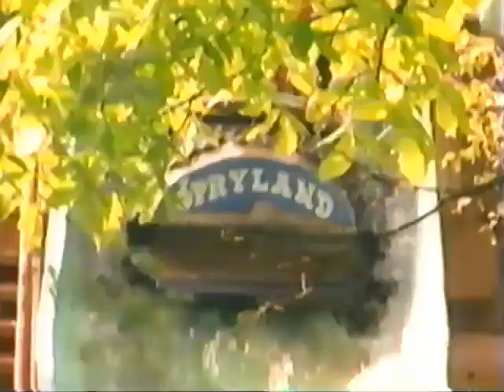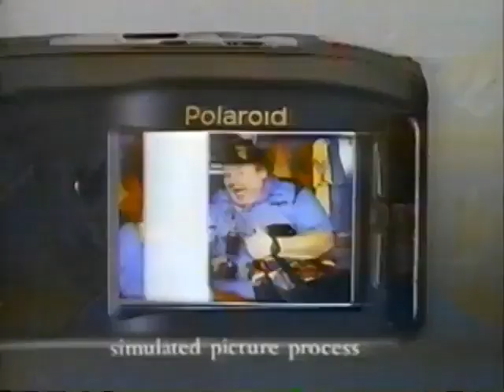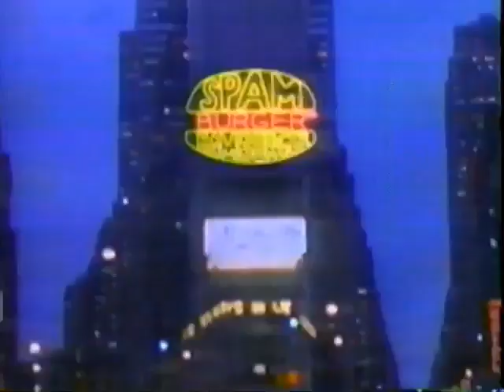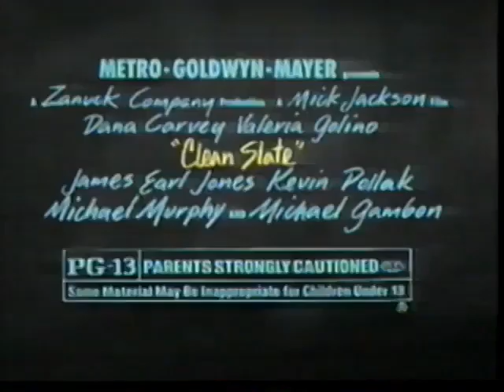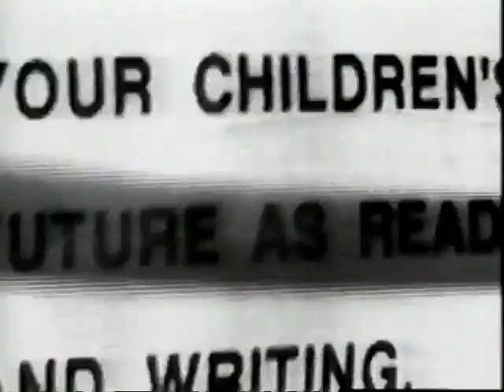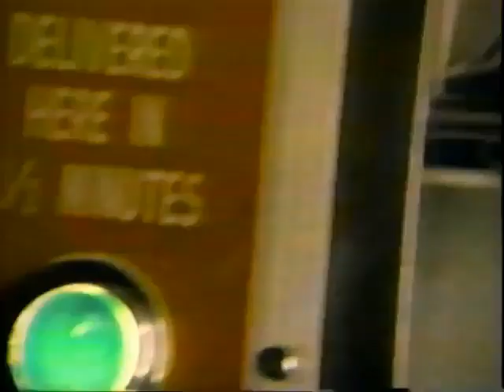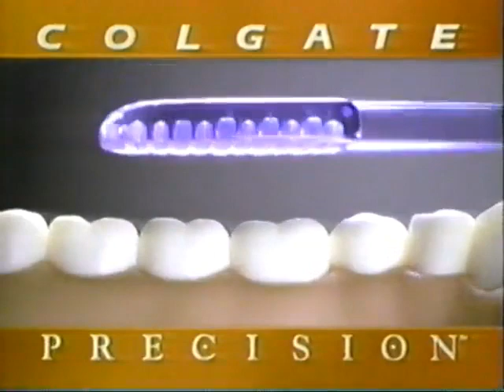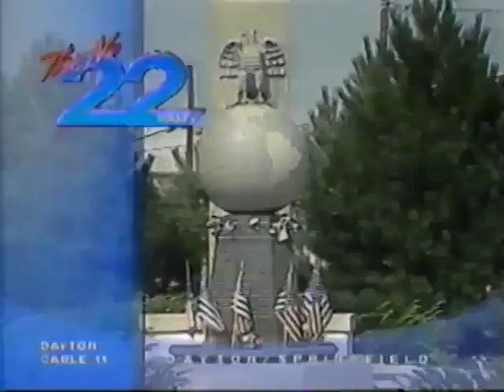(May 3, 1994) WKEF-TV NBC 22 Dayton/Springfield Commercials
Here are some commercials that aired during The 29th Annual Academy of Country Music Awards:

1. The River 103.9FM
2. Wildhorse Saloon
3. The New 22 Country Week promo bumper
4. NBC Special Intro
6. Dodge RAM
7. Diet Dr. Pepper
8. Olympus Stylus Camera
9. Colgate Tarter Control Toothpaste
10. Chi-Chis Salsa
11. Unsolved Mysteries NBC promo
12. SeaQuest DSV NBC promo
13. This is Garth Brooks NBC promo bumper
14. The Mommies NBC promo
15. NOW NBC promo
16. TrustMark Carpets
17. Glaxo
18. Visa Cards
19. Polaroid Captiva Camera
20. Dr. Pepper
21. Today NBC promo
22. This is Garth Brooks NBC promo
23. New Country K99.1 FM
24. Arby's Value Menu
25. Paul Sherry Automobiles
26. 22 Alive News promo bumper
27. (same as #20, x2)
28. Murphy's Oil Soap
29. JCPenney
30. Pantene Pro-V Conditioner
31. (same as #6)
32. NBC Must See TV Thursday (promos for Mad About You, Wings, Seinfeld & Frasier)
33. Thelma & Louise NBC promo
34. Palomolive Plus Dish Soap
35. The Cowboy Way TV trailer
36. SPAM
37. Red Lobster
38. Olympus Super Zoom Camera
39. The Tonight Show/w Jay Leno & Late Night w/Conan O'Brien NBC promos
40. The 29th ACM Awards bumper
41. Hart to Hart NBC promo
42. (same as #1)
43. Burger King
44. Odd Lots: The Closeout Store
45. (same as #3)
46. Sears
47. (same as #7)
48. Clean Slate TV trailer
49. (same as #40)
50. Perry Mason: The Case of The Lethal Lifestyle NBC promo
51. (same as #23 & #25)
52. BP ProCare
53. (same as #26, #8, #7, #6, #17 & #46)
54. L.A. Law NBC promo
55. Heart of A Child NBC promo
56. Days of Our Lives NBC promo
57. Ad Council
58. (same as #20)
59. Tide Refill Bag
60. Dodge Intrepid
61. (same as #19)
62. Speed Stick Deodorant
63. Colgate Precision Toothbrush
64. (same as #40 & #22)
65. Tonight on 22 Alive News Nightside...
66. (same as #1)
67. Peanut Fares
68. Champion
69. WKEF-TV The New 22 Station ID (1994)
70. (same as #9)
71. Maverick TV trailer
72. (same as #10)
73. NBC Arresting Television (promos for Unsolved Mysteries, NOW and Law & Order)
74. The Substitute Wife NBC promo
75. (same as #20)
76. Reba's Read My Mind
77. (same as #16)
78. The Flintstones TV trailer
79. (same as #60 & #40)
80. NBC Nightly News with Tom Brokaw promo
81. (same as #12)
82. Roseanne WKEF 22 syndicated promo
83. (same as #1)
84. Lee's Famous Recipe Chicken
85. Fairfield Commons
86. (same as #25, #69, #36 & #63)
87. Palmolive Ultra Dish Soap
88. (same as #38)
89. ZIMA
90. Visa Gold Card
91. (same as #14, #33 & #39)
93. Dodge Dakota
94. (same as #7, #16, #76)
95. Next on 22 Alive News...
96.  The 29th Annual Academy of Country Music Awards end credits
97. Dick Clark Productions (1994)

98. (same as #13)